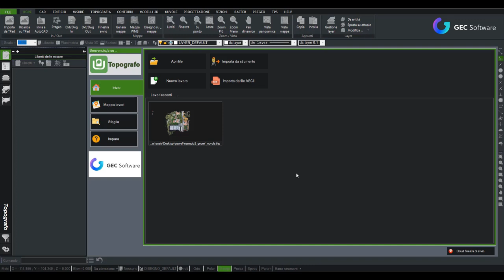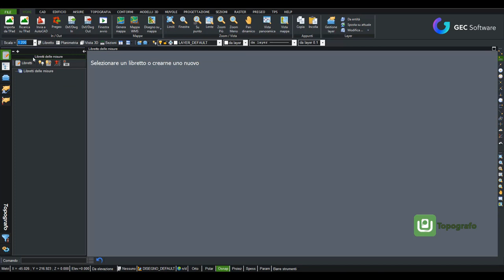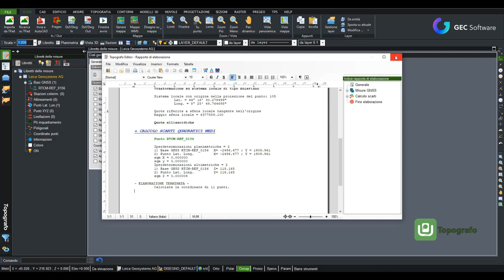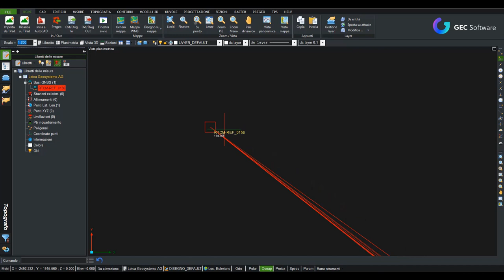Topografo - Modulo T: Importazione libretto GNSS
Importazione ed elaborazione di un libretto GNSS